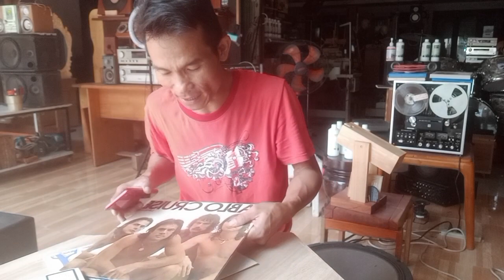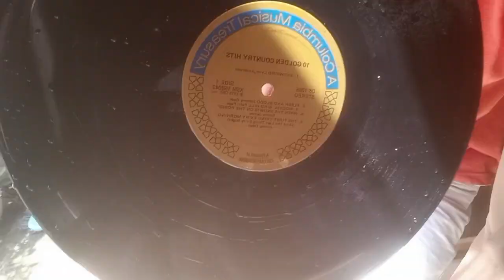Cách làm đĩa than viny sạch tự nhiên, nghe nhạc không nổ lộp bộp